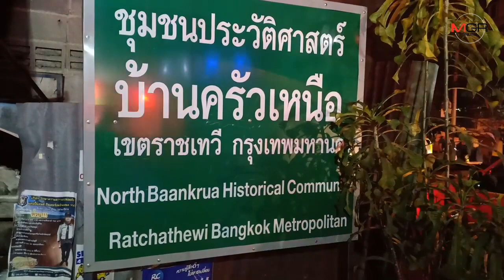ไฟไหม้ชุมชนบ้านครัวเหนือย่านราชเทวี วอด 10 หลัง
10/01/2020 ไฟไหม้ชุมชนบ้านครัวเหนือย่านราชเทวี วอด 10 หลัง

เพลิงไหม้บ้านเรือนประชาชน ลักษณะเป็นบ้านไม้ปลูกติดกันหลายหลังคาเรือน ภายในชุมชนบ้านครัวเหนือ ย่านราชเทวี วอดเสียหาย จำนวน 10 หลังคา